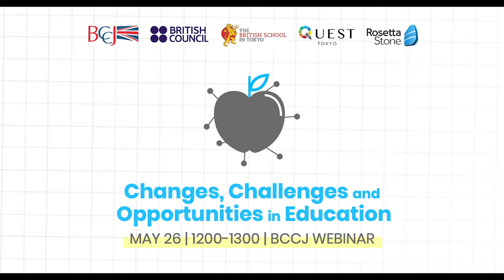Changes, Challenges and Opportunities in Education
Educational institutions, business trainers and service providers – these are just a few sectors that continue to face regular hurdles in the face of the COVID-19 crisis. Education is something that affects everyone, from parents to government offices, and harnessing an effective system that delivers high quality, affordable and equitable outcomes and which meets the needs of all its stakeholders is an objective must.

COVID-19 has shown opportunities in what can be achieved online, but has also created issues in how we rely on traditional classrooms and training rooms; not to mention the immediate issues presented to students with upcoming life-changing exams.

On May 26, we were be joined by representatives of  British Council Japan, British School of Tokyo, QUEST Tokyo, and Rosetta Stone Learning Centre, who looked from the inside at these issues, and consider the short-term predicament and longer-term implications faced by the education sector, followed by an interactive Q&A session. Expect practical advice, new perspectives and lessons on adapting to a ‘new normal’, from 4 BCCJ members covering different sides of education in Japan.